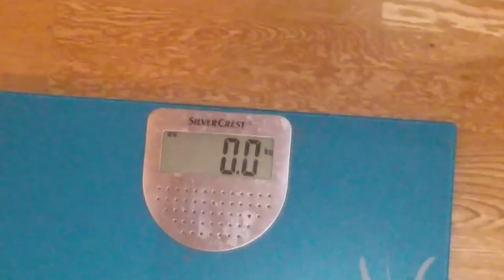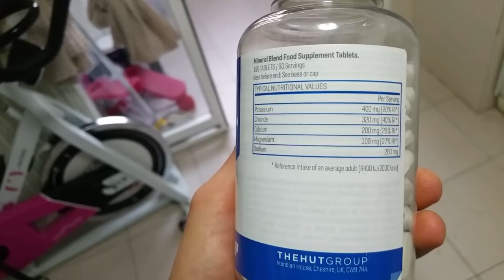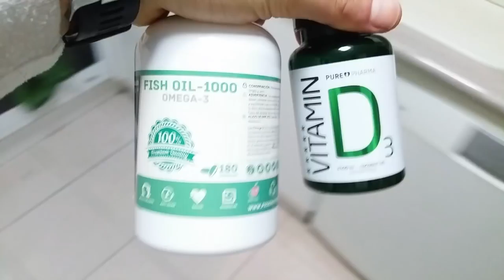#224 | UN DÍA EN MI DIETA / ESTO MARCHA / ASÍ PREPARO LA PAPILLA DE ARROZ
Pues vamos con otro vídeo más, donde os muestro diferentes opciones de alimentación, además de daros más detalles de la preparación, junto a la preparación de la papilla de arroz, que tanto me habéis pedido. ¡Gracias por estar ahí!